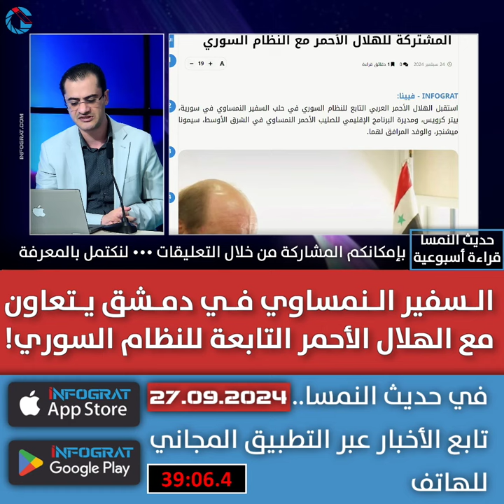السفير النمساوي في دمشق يتعاون مع الهلال الأحمر التابع للنظام السوري!